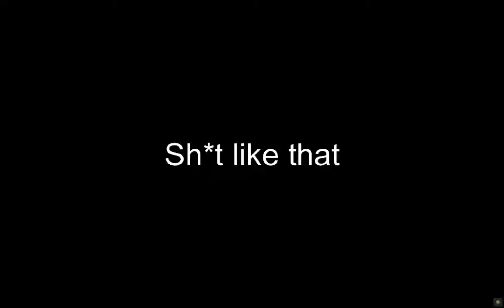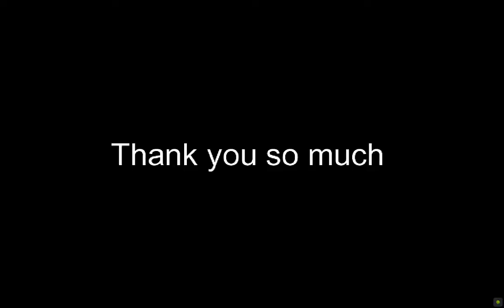Body Odor 2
This might be the best video ive ever made on this channel